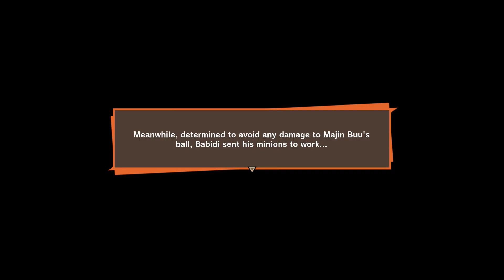DRAGON BALL Z KAKAROT Gameplay Walkthrough Part 28 - Vegeta Sacrifice (PS4PRO)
Dragon Ball Z Kakarot Walkthrough Gameplay Part 28 includes a Review, Opening, Campaign Mission 1 of the Dragon Ball Z Kakarot Single Player Story Campaign for PS4 Pro, Xbox One X and PC. This Dragon Ball Z Kakarot Story Campaign Walkthrough will include the Full Game. Dragon Ball Z Kakarot Walkthrough Part 1 will include a Review, Goku, Gohan, Raditz, All Bosses, Cinematics, Cut Scenes, OST, Story Missions, Main Missions, New Gameplay, DLC, all Single Player Campaign Missions and the Ending.